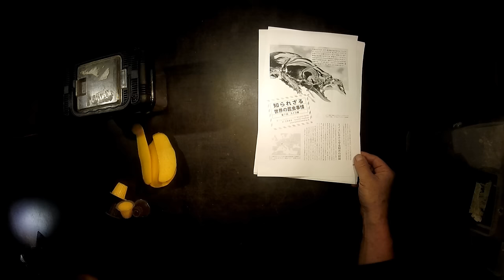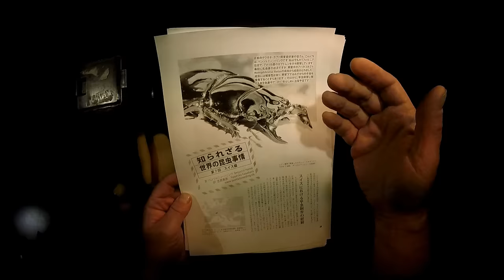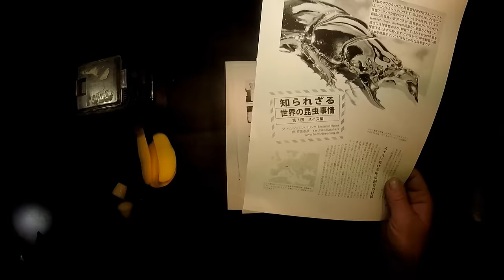Hercules , Bin and Bekuwa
Wow ! Thanks ! And a story about Swiss beetle breeding in the famous japanese Be-Kuwa magazine! And a foto of Bins 154 mm Dynastes hercules.